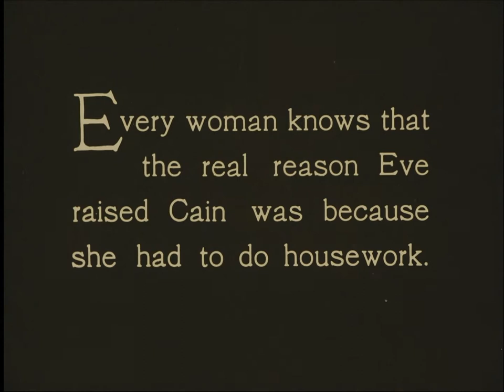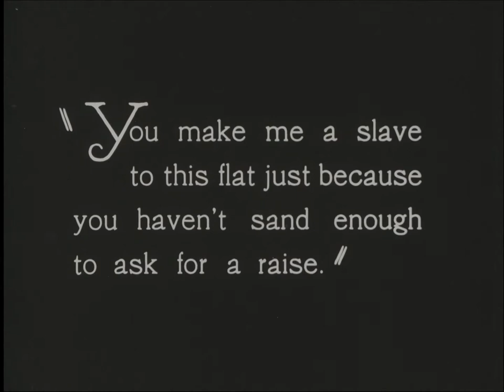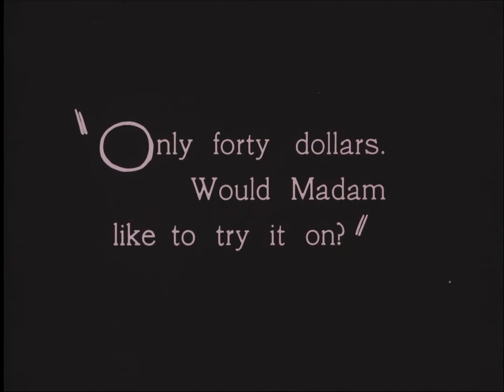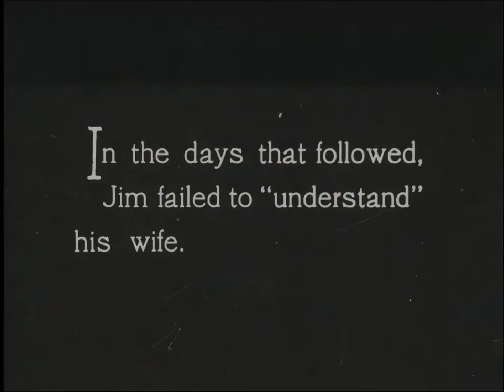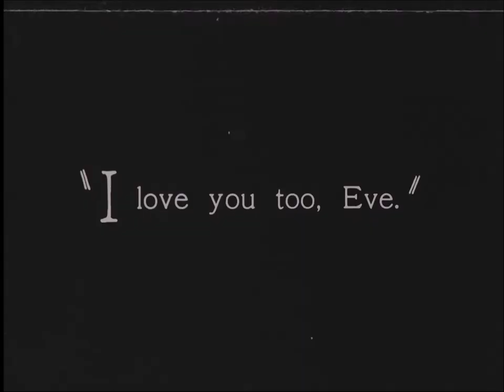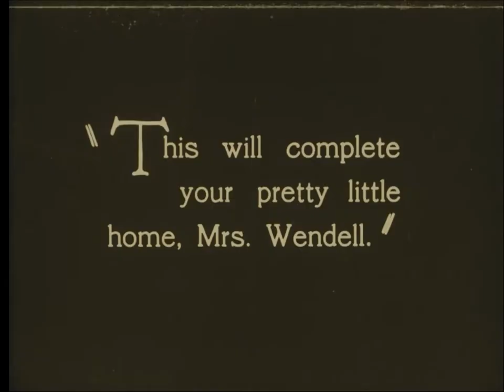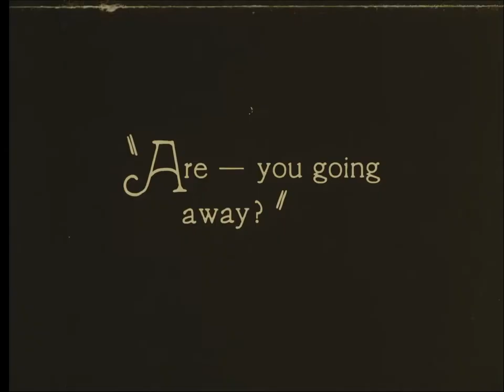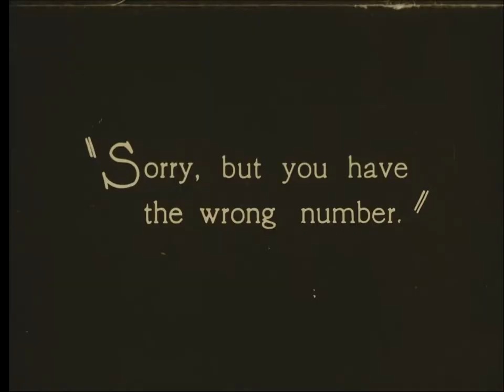So This Is Eden (1927)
The film opens with an animated prologue about Adam and Eve, by Tony Sarg. The viewer is then introduced to a young couple, Eve and Jim, who are having troubles in their marriage. Eve is frustrated by housework and dreams of living a wealthier lifestyle. While out shopping, Eve runs into an old flame, Don, who has earned his fortune overseas. When Jim starts working late nights, Eve turns to Don to share her frustrations about being poor. Don eventually asks her to leave her husband and run away with him. On the day she intends to leave, Jim tells her he has a surprise delivery for her. The delivery turns out to be a Hoover vacuum cleaner, and Jim comes home before she leaves to surprise her with the news that he has received a promotion. Eve decides to stay with Jim and leaves Don waiting for her.